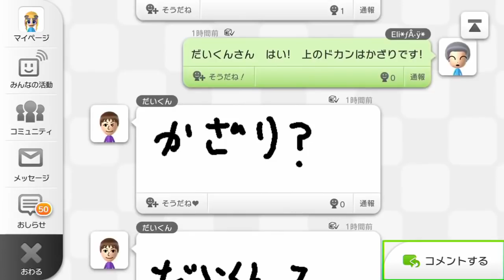【チャンネル登録者20万人記念】フォロワーさんが選ぶ過去動画 面白集！！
twitterで協力してくださった方々
本当にありがとうございました・。・ｃ
これからも日々頑張って参ります。